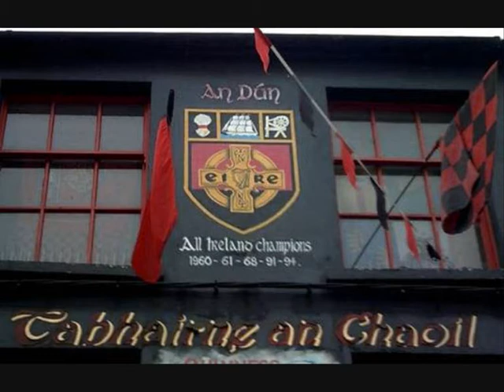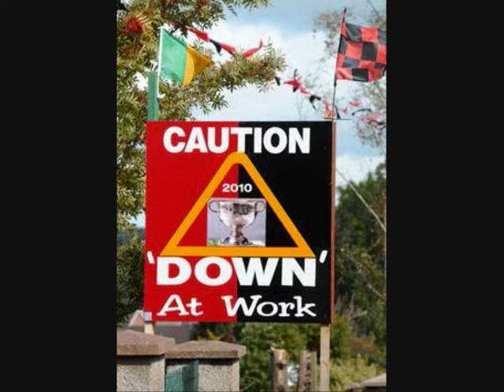2010 That Summer in Dublin DOWN GAA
Happy memories from the Summer of 2010, when Down's reached the All Ireland Final